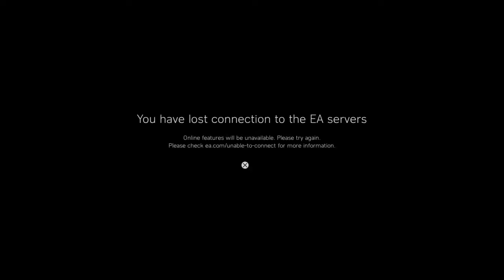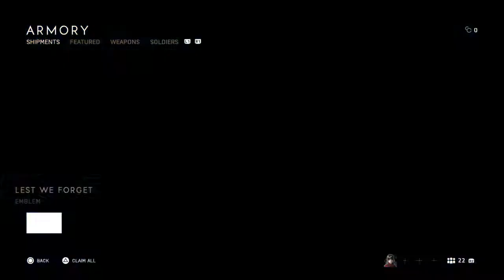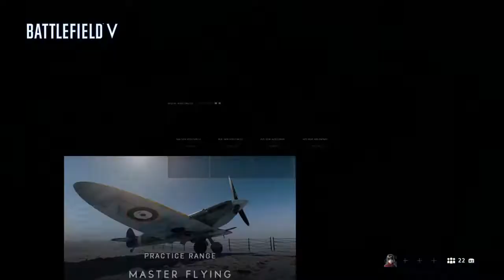Battlefield™ V first playthru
Great grafics great game a must buy